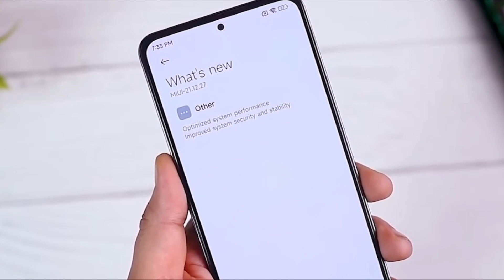DESCARGA ✅ - Mi LAUNCHER Miui 13 - Nuevas funciones agregadas -INSTALE ahora en su XIAOMI 🔥🔥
MIUI 13  YA llego
y si no quieres quedarte atrás pues descargar ya MI LAUNCHER DE MIUI 13

➡️DESCARGAS, SOPORTE E INFORMACION.